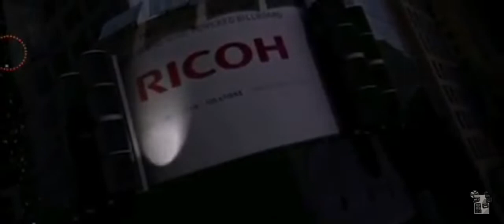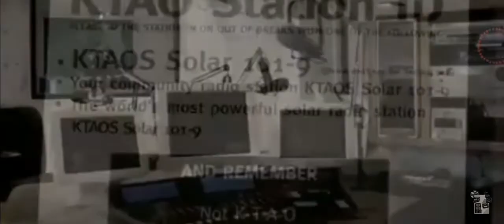Life After People The Great Collapses Part 11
Landmarks

Decaying Mummy
Decaying Lenin
Confederate Memorial
RockeFeller Plaza
Ricoh Sign
Cargo Ship
Liberty Bell
Casino
Venus De Milo
Petronas Twin Towers
Earth's Crust
Madame Tussauds
USS Missouri
Wells Fargo Center
K129 Missiles and Torpedoes
Burj Al Arab Room
Seattle Seawall
Space Needle
KEO Satellite
KTAO
John Paul of Jones
NORAD
Grant's Tombstone
Marine Corps War Memorial
Carlsbad Caverns
Crypt of Civilization
JFK Internal Flame
Last Supper
Grand Canyon Skywalk
Great Wall of China
Rotterdam
MT Rushmore
Great Pyramids of Giza
L.A. City Hall
Los Angeles Colosseum
Washington Monument

Songs

Thomas Bersen